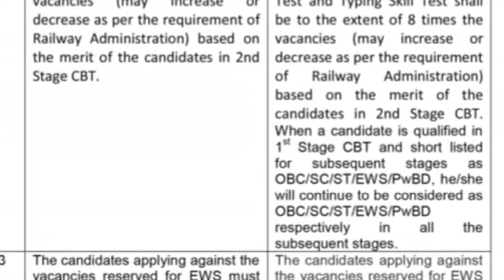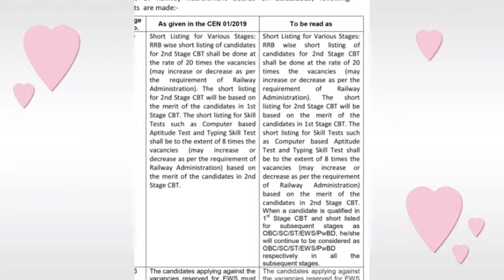Rrb ntpc corrigendum| Rrb ntpc reservation policy | রেলের সংরক্ষণ নীতি